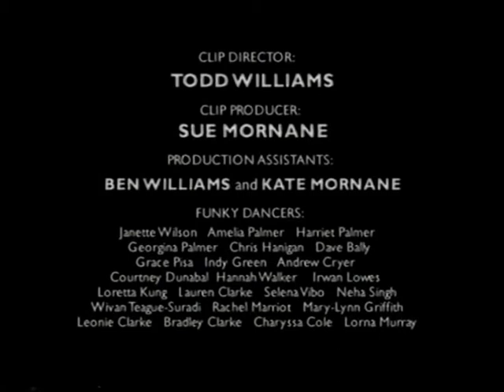Kitto - Valentine Video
Feat Marylynn Griffith & friends. Filmed by Burrundi Pictures, Darwin NT AUST. 2002 "Princess Of Tragedy"
Track produced by Bil Bryant & Anders Molin